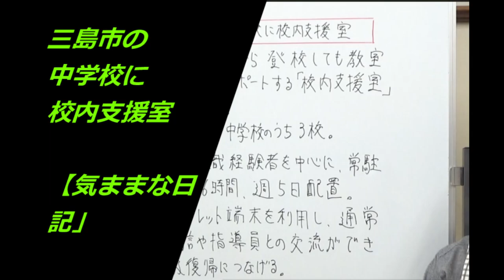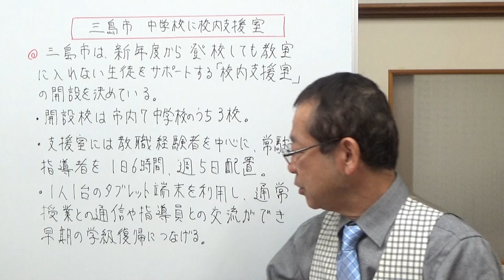三島市の中学校に校内支援教室 【気ままな日記】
学校に登校してきても教室に入れない生徒のサポートとして、三島市では学習支援室を設けることが決まっています。